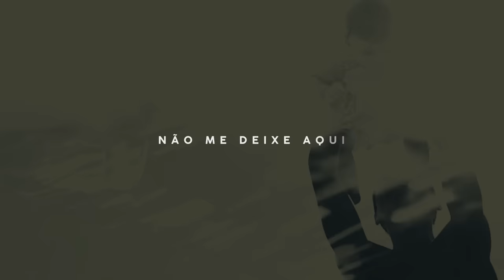Lu Alone - Mais Profundo (Lyric Video)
LETRA: MAIS PROFUNDO

Quero ir a um lugar profundo,
Não me deixe aqui.
Tua presença é melhor que tudo,
Deixa eu te sentir

Aba leva-me pra perto de ti ó Pai.
Aba ensina-me cantar uma canção que te atrai.

E com os anjos canto
Aleluia
Aleluia

Quero ir a um lugar de encontro só eu e você
Teu sobrenatural se torne natural em meu viver
Tua presença é exatamente onde eu quero estar

Aleluia
Aleluia
Lu Alone não para desde que começou a cantar aos 4 anos. Aos 7 anos de idade entrou pela primeira vez em um estúdio a convite da Ana Paula Valadão para cantar Aos Olhos do Pai. Aos 12 entrou para o ministério de louvor da Rede de adolescentes da Igreja Batista da Lagoinha, em Belo Horizonte. Aos 14 gravou seu primeiro single. Aos 16, a Som Livre a convidou para se unir ao seu time de cantores. Com o primeiro CD solo, Lu Alone emplacou quatro músicas em novelas e vários sucessos nas rádios.

Lu Alone participou do Verão Nick, teve seu reality show exibido pelo canal Multishow, fez grandes apresentações em festivais pelo país, abriu shows internacionais como o cantora Demi Lovato, tornou-seblogueira, estreou como atriz, teve sua biografia publicada, ficou entre as finalistas do Prêmio Multishow de Música Brasileira pelo segundo ano consecutivo, chegou aos cinemas com Destiny Road e com O Diário de Tati em 2012.

Lu Alone é uma das líderes do louvor da Igreja Batista da Lagoinha e lançará um EP contendo as músicas O Clamor, Mais profundo, Puro & Santo, Celebrai e João 3:16 .